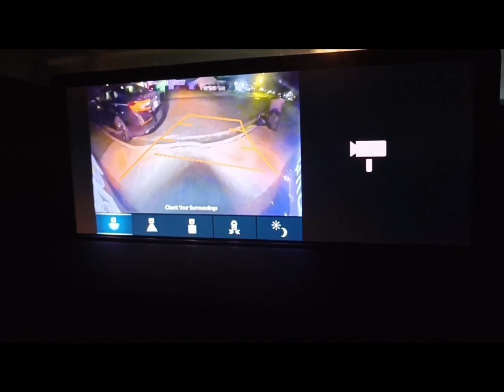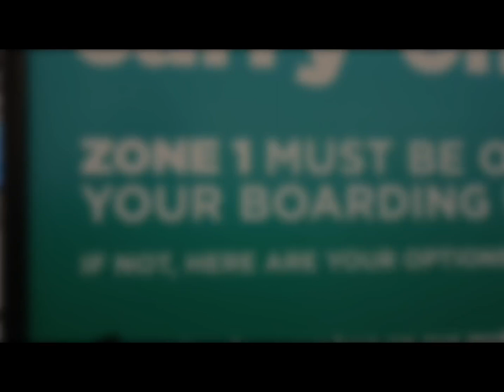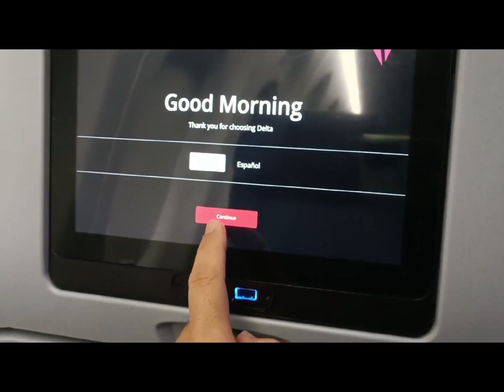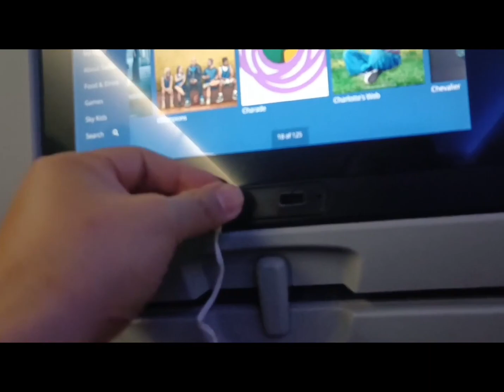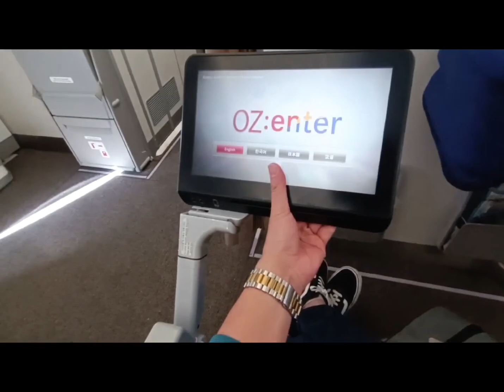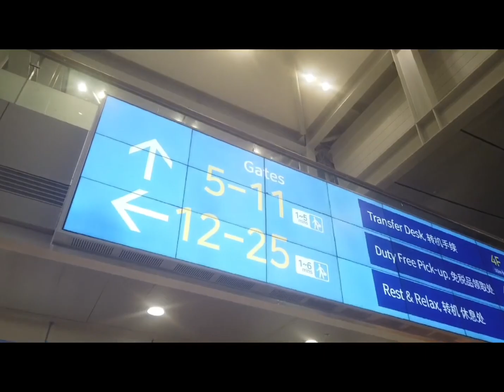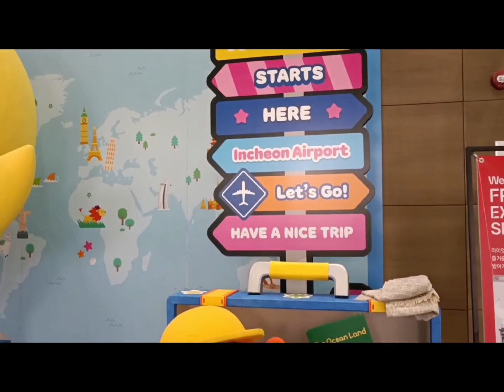First time going home as an OFW